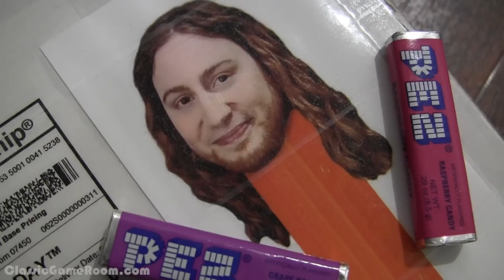CGR Undertow: The Q&A Strikes Back!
Got questions? Derek is back with MORE answers! After our earlier Q&A video, the questions kept coming in—so we're doing a sequel! How much longer can Derek talk about cartoons, video games and Pez candy? Well, if it were a contest, you wouldn't want to challenge him. Thanks to everyone who asked questions! This is the last Q&A in this series. We promise. We think. Probably.